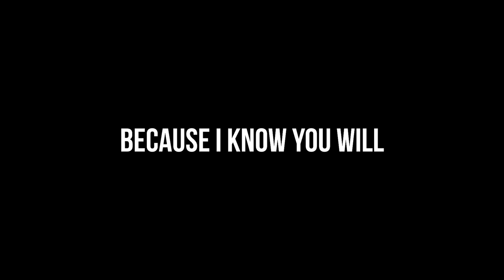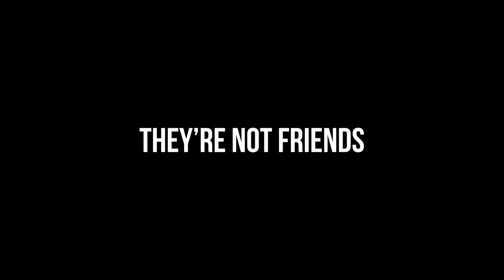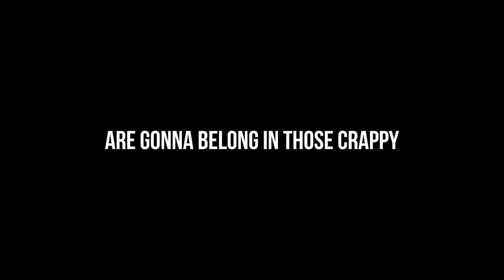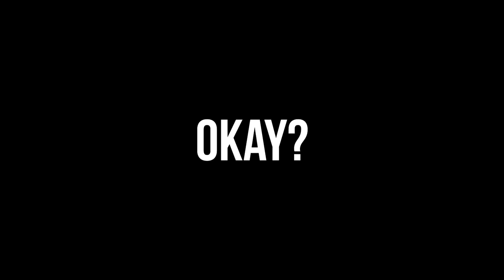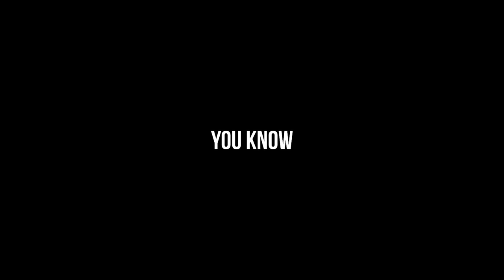JUNKER QUEEN ... For Noobs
Junker Queen has been teased for years, but now she is finally here, and she's a brutal tank that hits hard in close range! So let's learn how to play her in this episode of "For Noobs!"

The Intro song is "The One and Lonely" by Carter Ace